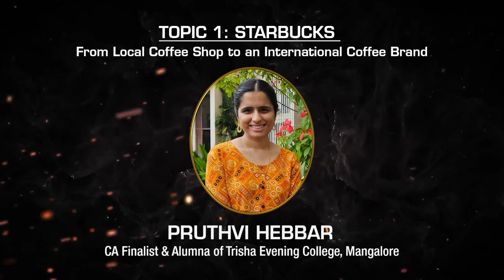Jnana Manthan 2024 | Professional Students Conference | Technical Session 1 | Trisha Classes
The wait is over! Unveiling the masterminds who crafted the insightful papers!

Presenting the faces of Technical Session 1 - our Paper Presenters, who will take centre stage at "Jnana Manthan - Reflection of Knowledge".

Be there on 18th February 2024, Sunday @ Manipal .

Click the below link to register yourself for the event!!

Thanks & Regards,
Team Trisha